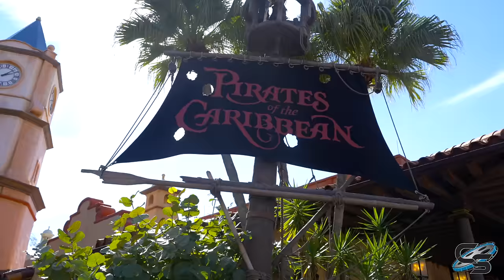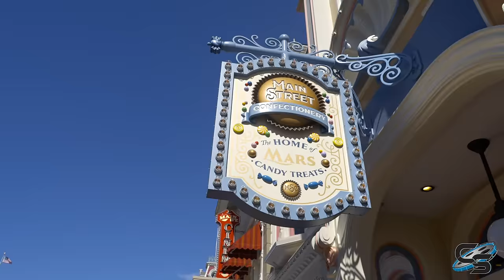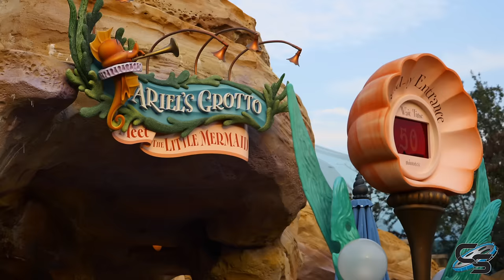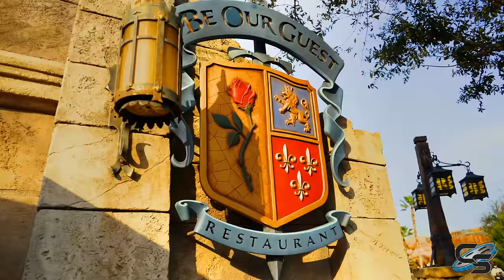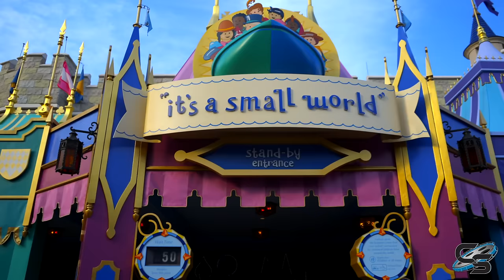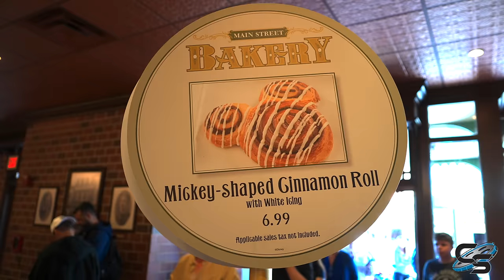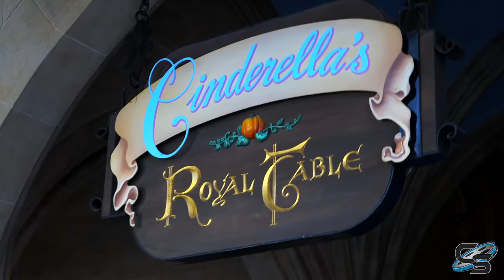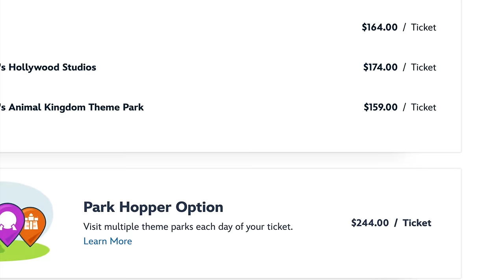Magic Kingdom Review | How Good is the World’s Most Famous Theme Park? Disney World's Crowned Jewel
For decades now, Disney World's Magic Kingdom has remained the most visited theme park on the planet, attracting guests from all over to "the most magical place on earth." But is the park all that its set out to be? With an increased demand that has led to severe overcrowding, the guest experience has taken a hit. Let's dive into the pros and cons of Magic Kingdom!